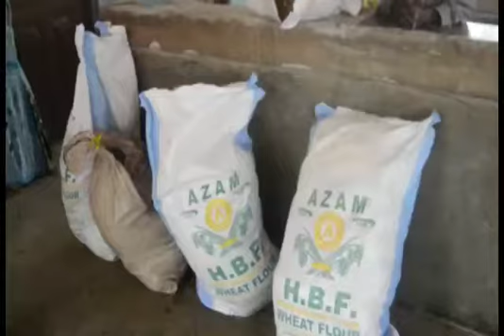Familia 150 zapata sadaka ya Iftar Swaim Pemba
Familia 150 yapata sadaka ya Iftar Swaim pamoja na pesa kwa Familia zote 150 Al Wadood Charitable Group